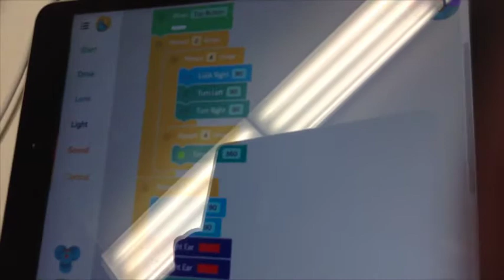RobotHatDance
Third grade students learning the Mexican hat dance analyze the  music and then choreograph code for their Wonder Workshop robots.